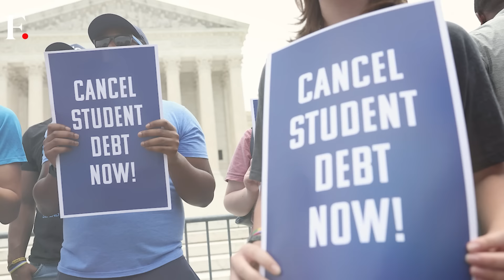Cancer Survivor to Champion: Sebastien Haller & Ivory Coast Triumph | First Sports With Rupha Ramani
From fighting cancer to becoming an AFCON champion, Sebastien Haller’s resilience and the attitude of never giving up continued in the final against Nigeria. Ivory Coast beat Nigeria 2-1, thanks to Sebastien Haller’s last minute goal. From tears and jeers to joy and celebration, Rupha Ramani gets you the inspirational story of Haller and the Ivory Coast quest.

Sebastian Haller | Cancer Survivor | Ivory Coast | AFCON | Nigeria | First Sports | Rupha Ramani | Firstpost | Sports News